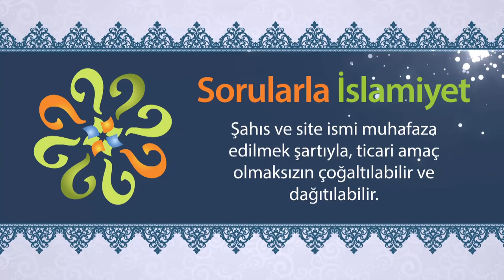Bölünme fitnesinin günahı nedir?